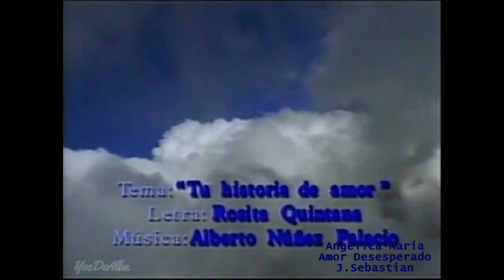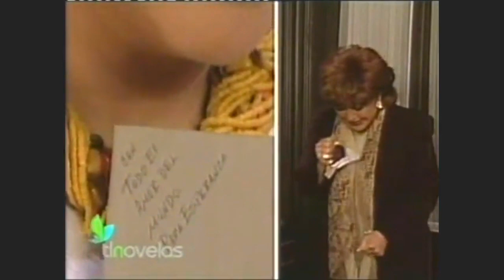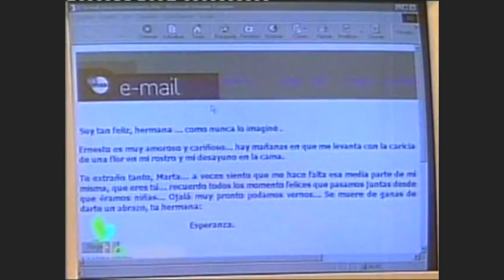Las Solteronas TU HISTORIA DE AMOR EP4 FINAL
ANGELICA MARIA en LAS SOLTERONAS Teleserie
TU HISTORIA DE AMOR 2003
Episodio 4 FINAL

Esperanza y Martha son dos hermanas gemelas que han sufrido por amor. A Martha la dejaron plantada en el altar, fue Ernesto, quién la dejo por este estar enamorada de su gemela, Esperanza. Por otro lado, Inés, es una aspirante a bailarina que conoce a su gran amor, Marcos, quién no es aceptado por una de las tías de Inés, Martha, que no lo acepta por ser judío, diciendo que es un insulto para sus aprendizajes espirituales.

Elenco
Angélica María - Marta / Esperanza
Juan Ferrara - Ernesto
Aitor Iturrioz - Marcos
Carmen Becerra - Inés

Lupita Lara - Chole
Guillermo Zarur - Evaristo
Juan Carlos Colombo - Benjamin
Guillermo Aguilar - Leandro
María Idalia - Miriam
Alberto Inzúa - Padre Gregorio
Julio Monterde - Manuel
Raquel Pankowsky - Ana
Liza Willert - Luisa
Yessica Salazar - Sara
Elizabeth Alvarez - Raquel
Salvador Ibarra - Matias
Javier Yerandi - Victor

Original de
Jorge Lozano Sorian

Vídeo creado y editado para admiradores de Angélica Maria, sin fines de lucro ni monetizacion.